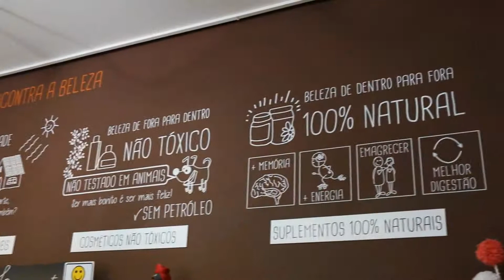Meeting dos Contos de Fadas 2018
Seja muito bem vindo ao canal e muito obrigado por nos assistir! ♥

♥Siga nosso instagram conjunto! /zak.haru_cos ♥

♥Participe do grupo do canal no Facebook! Garrafa de Sonhos

♪A Sound Foundation 1 - Gavin Luke